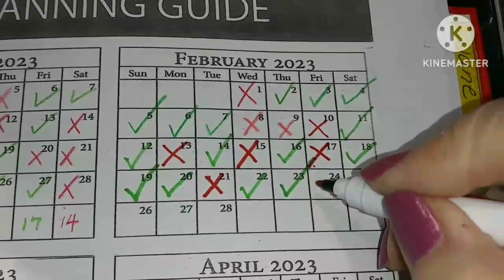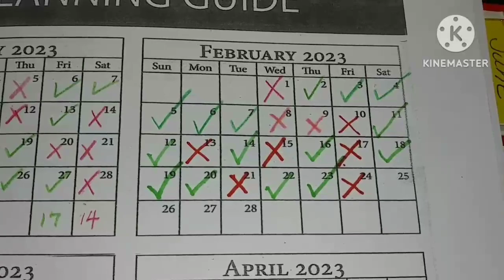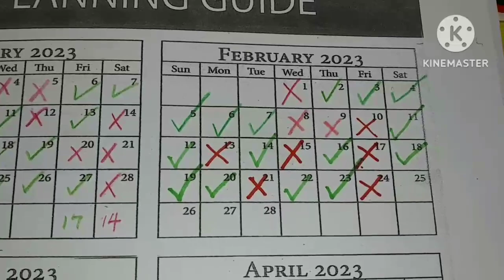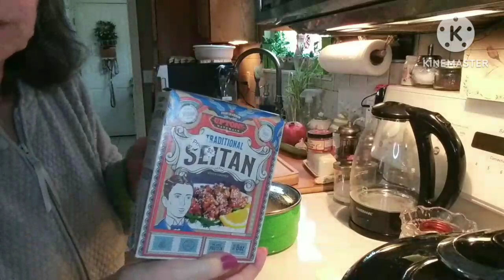A KITCHEN DAY❤MAKING YOGURT❤STARTING MEYER LEMON & BLOOD ORANGE SEEDS❤MUSHROOM & "BEEF" STROGANOFF😋